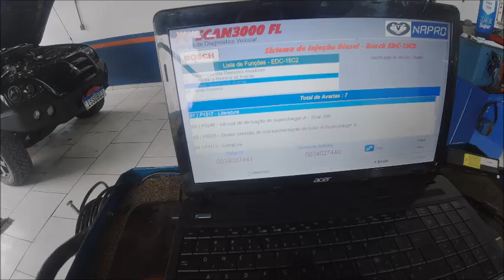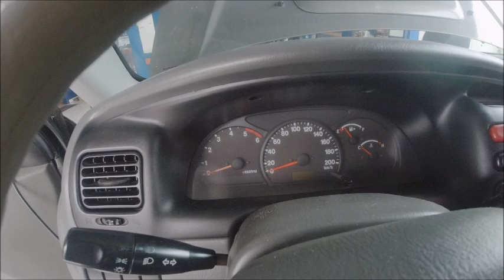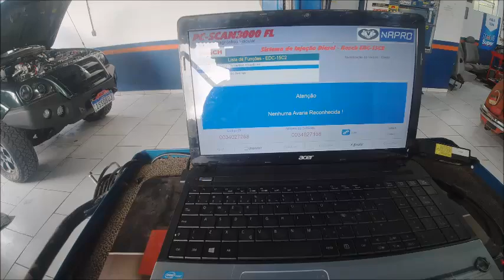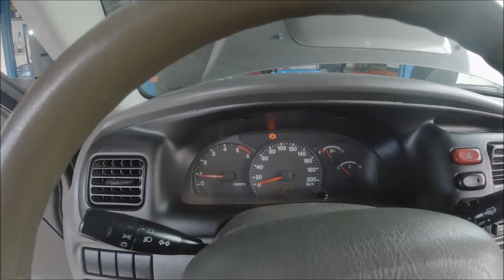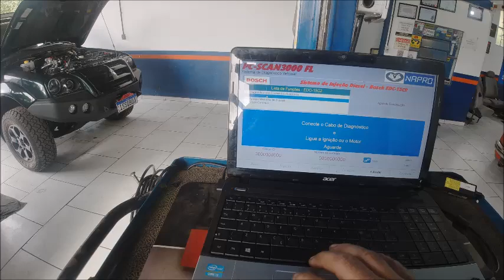tracker eusébio do ciará muita surpresa parte#2